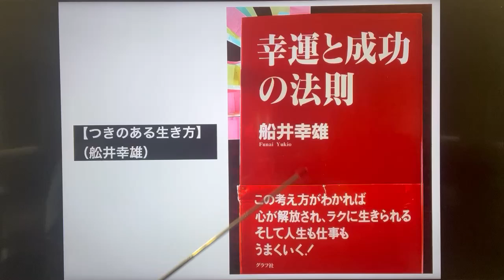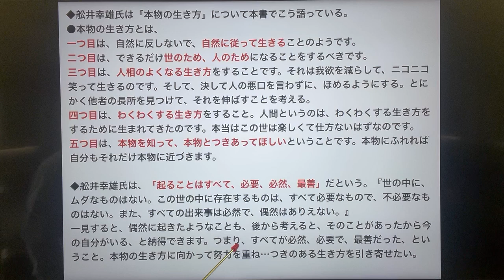【つきのある生き方】（舩井幸雄）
1.人間は「つきのある」生き方をしなければなりません。つきがないのは、本物の生き方をしていないときですから、なにをしてもうまくいきません。ですからまず、つきをつけて運をよくし、そして心身ともに健康になり、人相がよくなることが、本物の生き方をするための一つ目のポイントです。では、つくためにはどうしたらいいのか。つくためには、長所を伸ばせばいい。そして、どんなことも肯定して感謝すればいい。これがつくためのコツです。
2.二つ目は、勉強して世の中のいろいろなルールなどを知ることです。希望が持てるようになるまで勉強することが大事です。希望がないと人相が悪くなります。そして自分の周辺に起こったことの理由を理解するのです。起ったことには全部理由があるのです。自分のまわりに起こっていることは、全部自分が引き寄せており、自分に責任があることもわかります。その理由を完全に理解して納得することが、本物の生き方をするために最も大事だと思います。
◆舩井幸雄氏は「本物の生き方」について本書でこう語っている。●本物の生き方とは、一つ目は、自然に反しないで、自然に従って生きることのようです。二つ目は、できるだけ世のため、人のためになることをするべきです。三つ目は、人相のよくなる生き方をすることです。それは我欲を減らして、ニコニコ笑って生きるのです。そして、決して人の悪口を言わずに、ほめるようにする。とにかく他者の長所を見つけて、それを伸ばすことを考える。●四つ目は、わくわくする生き方をすること。人間というのは、わくわくする生き方をするために生まれてきたのです。本当はこの世は楽しくて仕方ないはずなのです。五つ目は、本物を知って、本物とつきあってほしいということです。本物にふれれば自分もそれだけ本物に近づきます。
◆舩井幸雄氏は、「起ることはすべて、必要、必然、最善」だという。『世の中に、ムダなものはない。この世の中に存在するものは、すべて必要なもので、不必要なものはない。また、すべての出来事は必然で、偶然はありえない。』一見すると、偶然に起きたようなことも、後から考えると、そのことがあったから今の自分がいる、と納得できます。つまり、すべてが必然、必要で、最善だった、ということ。本物の生き方に向かって努力を重ね…つきのある生き方を引き寄せたい。